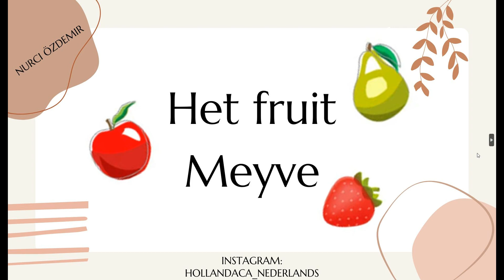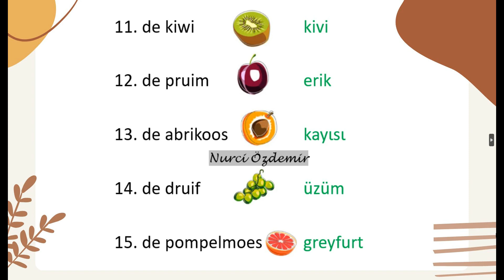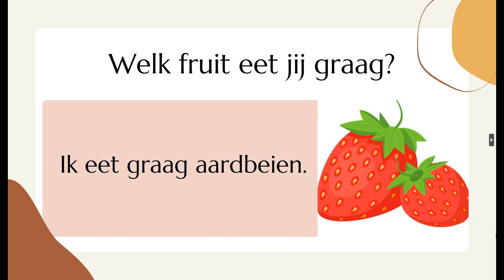NT2 - nederlandsleren - HET FRUIT - MEYVE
Meyvelerin telaffuzunu öğrenmek ister misin?

Laten we 35 nieuwe fruitsoorten leren.